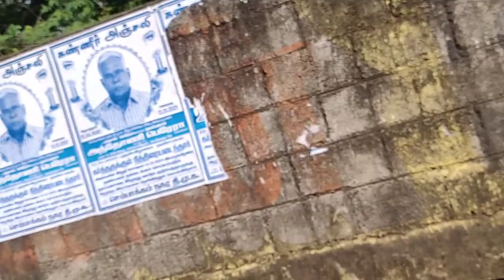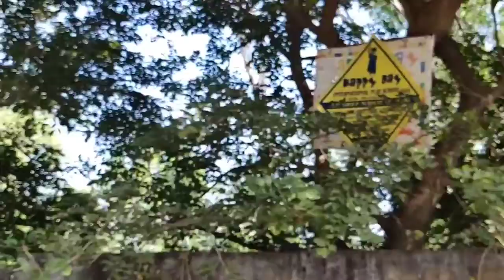Nanmangalam forest Hastinapuram link road view January 15 part 1